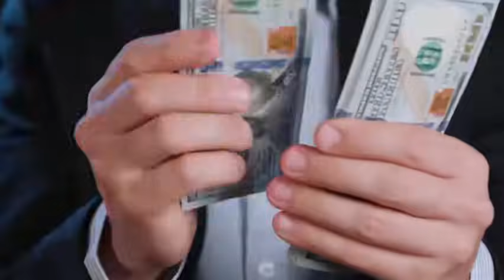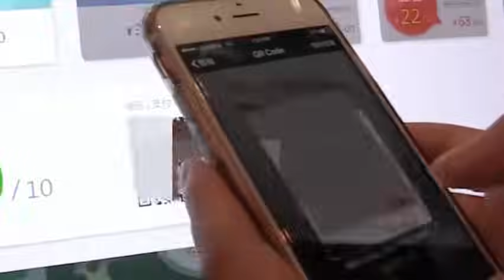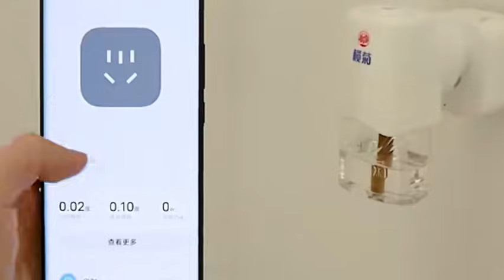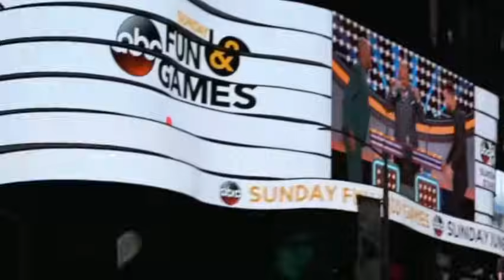China refuses to accept "low-priced" mature chips dumped by US companies!